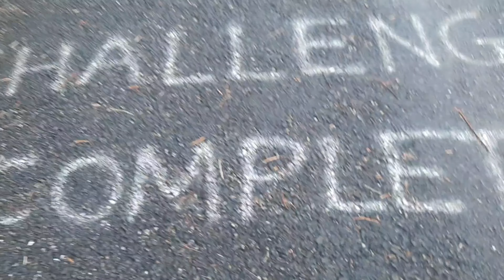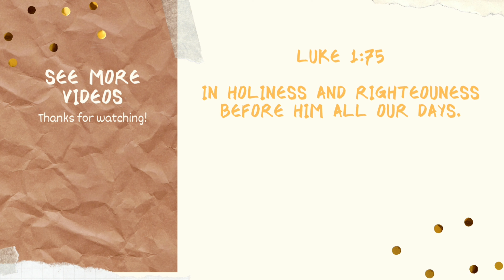Walk with us through the Bamboo Cathedral | A day in our life #8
WELCOME BACK TO HEAVENLY CURLS!

I pray that everyone is keeping safe during this time; stay home, wash your hands, and keep praying.

God has a purpose for everything, trust him, and have faith.
*God Bless

**My name is Deena am 24 years of age.
Am mixed with East Indian, African & Spanish.**

**My name is Reylene am 24 years of age.
Am mixed with East Indian & African.**

*We both were born, raised and currently live in the beautiful country of Trinidad and Tobago. *